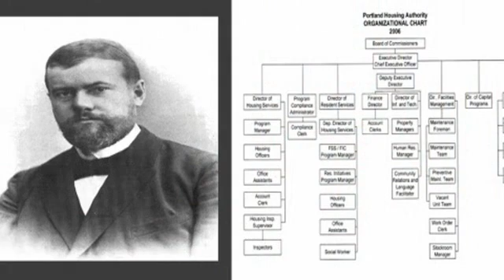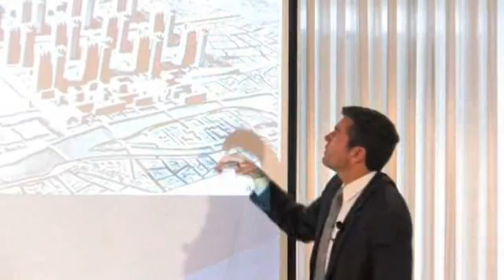erickson_02.flv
Part II of David J. Erickson's book lecture on "Housing Policy Revolution:  Networks and Neighborhoods."